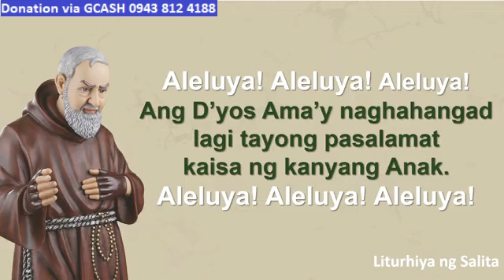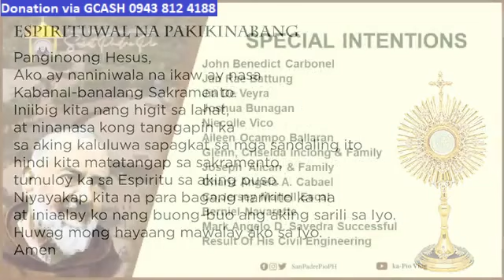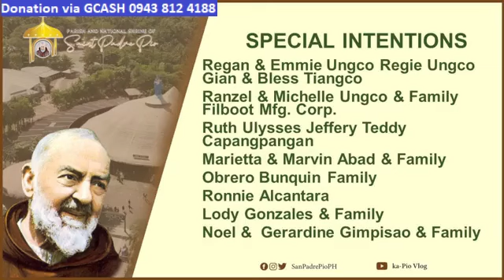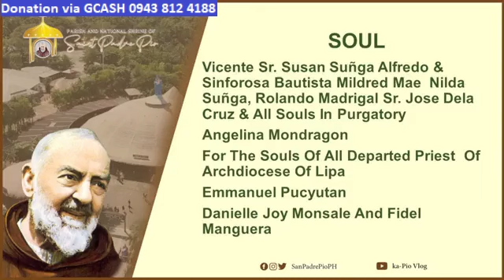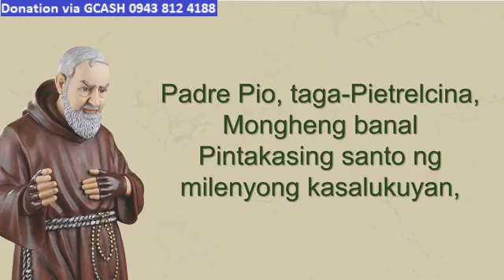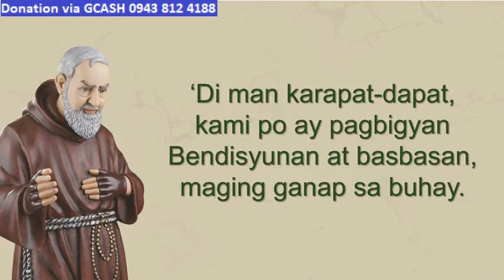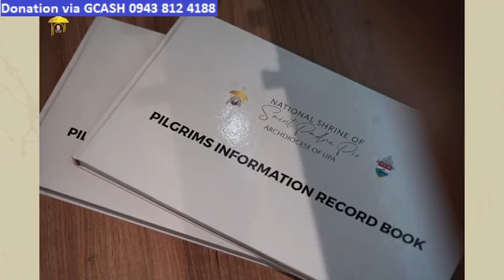ST. PADRE PIO CHURCH LIVE TV MASS TODAY 7:00 AM NOVEMBER 15, 2023 WEDNESDAY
Rev. Fr. Inego T. Adona Jr.